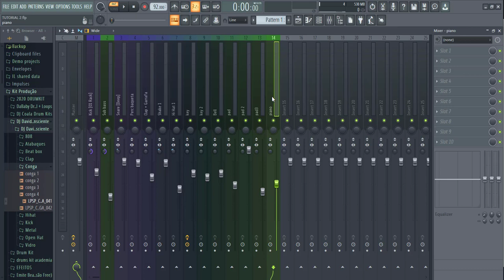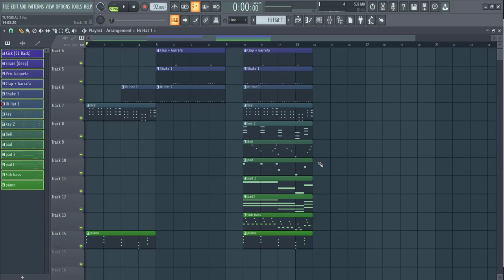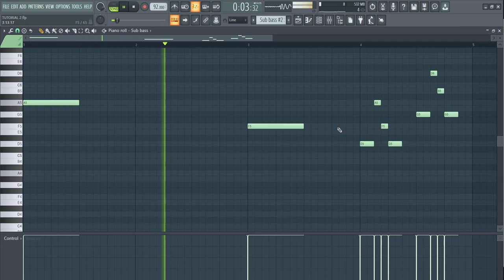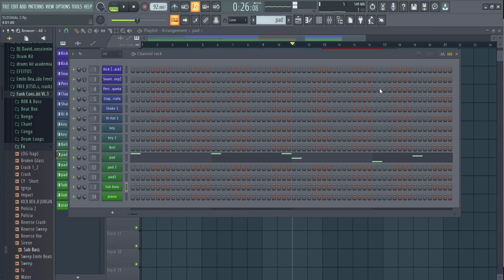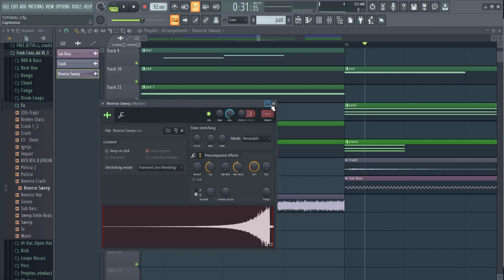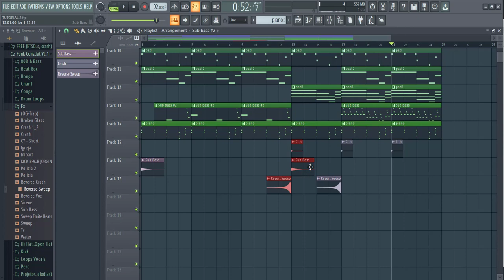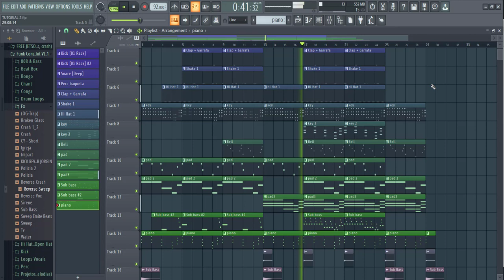COMO PRODUZIR REGGAETON DO ZERO FL STUDIO 20 PT 6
Produção Músical: W-beat
Contato Para Produções:  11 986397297

Tags Ignore
como fazer um beat de funk no fl studio
fl studio beat de funk
como fazer uma melodia de funk
como fazer um beat de funk estilo bh
funk bh
como fazer uma beat de funk no acid
tutorial funk
tutorial funk 2020
tutorial funk 130 bpm
Como remover ruído do áudio no fl studio
como deixar o som mais limpo
como limpar acapella no fl studio
como remover barulho de fundo no audio
como usar o edison fl studio
como limpar frequencias no fl studio
dicas fl studio
tutorial fl studio atualizado
como mexer no fl studio
como dominar o fl studio
como produzir musica no fl studio
truques escondidos fl studio
ferramentas escondidas fl studio
como acelerar a produção fl studio
como fazer sidechain no fl studio
como fazer sidechain
sidechain mais facil
como fazer sidetem
fl studio produção
grossbeat
o jeito mais facil de fazer sidechaim
Como pruzir musica no fl studio
produção musical fl studio
como produzir musica eletronica
como fazer musica eletronica
como fazer funk
tutorial fl studio funk
fl studio tutorial 1 - the basics and making your first song,
fl studio tutorial trap,
como fazer um funk remix
como pruduzir uma musica desde o inicio
produção musical desde o inicio
fl studio tutorial edm,
fl studio tutorial indonesia,
tutorial de fl studio
como produzir trance
psytrance
fl studio tutorial for beginners - making a hiphop beat,
fl studio tutorial future bass,
fl studio tutorial faded,
fl studio tutorial full,
fl studio tutorial future house,
fl studio tutorial for beginners - making a full dance beat,
fl studio tutorial for android,
fl studio tutorial funk,
fl studio 10 tutorial for beginners,
martin garrix fl studio tutorial,
fl studio gross beat tutorial,
fl studio glitch hop tutorial,
fl studio grime tutorial,
fl studio g funk tutorial,
fl studio tutorial kick,
hardstyle kick tutorial fl studio,
kygo tutorial fl studio,
fl studio kanye west tutorial,
fl studio tutorial martin garrix,
como criar melodias no fl studio
maneira facio de criar melodias no fl studio
melodias simples no fl studio
como fazer acordes no fl studio
como fazer uma melodia no fl studio
como fazer funk estilo bh no fl studio